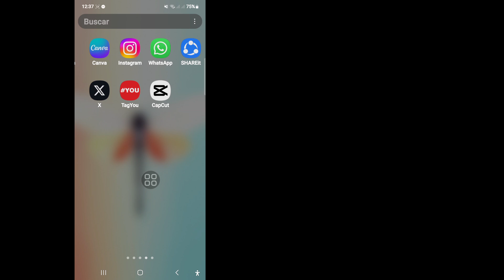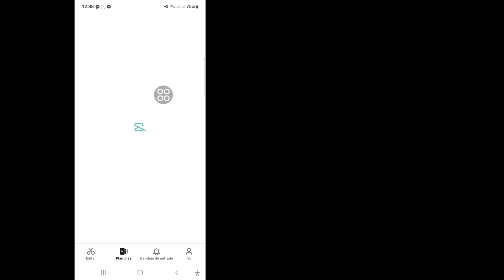Cómo solucionar el problema del aviso de seguridad de Capcut solucionado (2024)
¿Está buscando un vídeo sobre cómo solucionar el problema del aviso de seguridad de Capcut? Estás en el lugar correcto. En este video, les mostraré cómo solucionar el problema de seguridad de Capcut. Quiere solucionar el problema de seguridad de Capcut. aprenderás a descargar la última versión en las tiendas de aplicaciones capcut